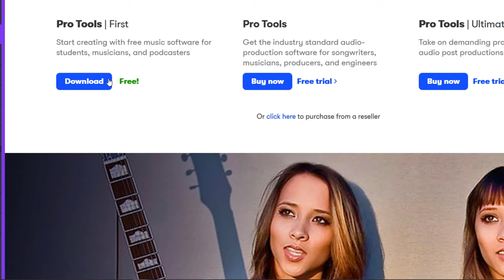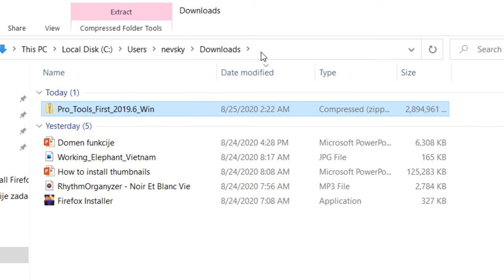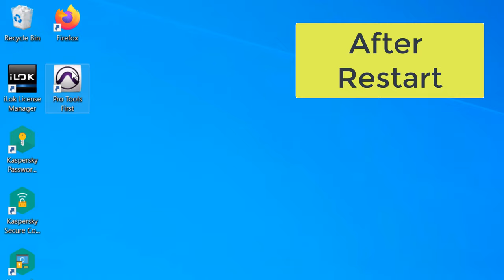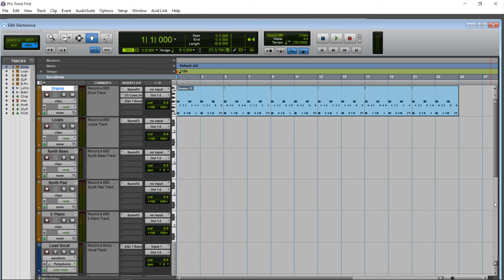How to Install Avid Pro Tools on Windows 10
In this tutorial you will learn how to install Avid Pro Tools First on Windows 10.